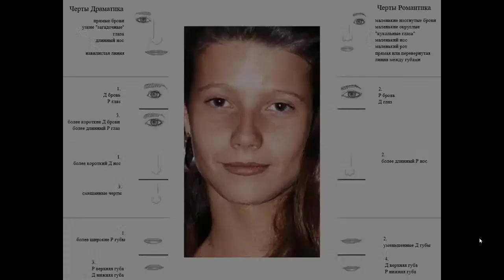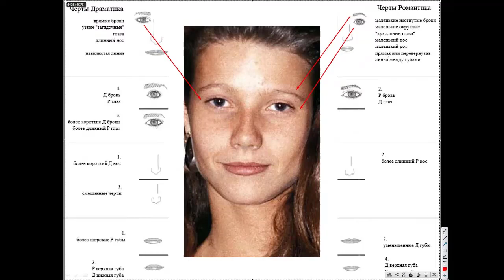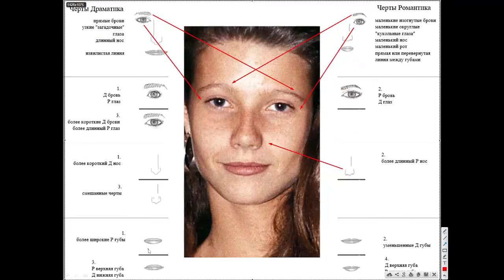Индивидуальное сочетание черт Гвинет Пэлтроу. Стилевые типажи с Татьяной Маменко